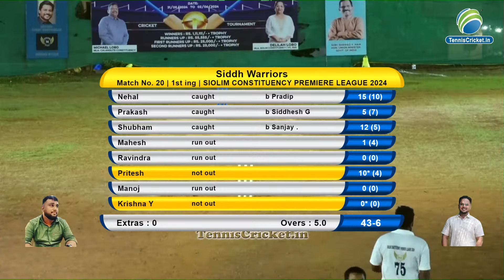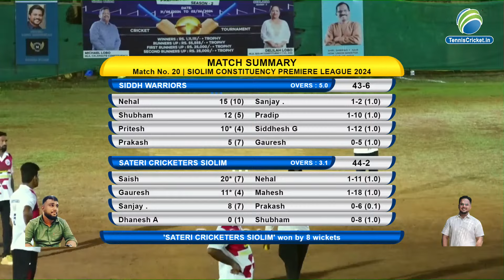Siddh Warriors v/s Sateri Cricketers Siolim || SIOLIM CONSTITUENCY PREMIER LEAGUE || 2024